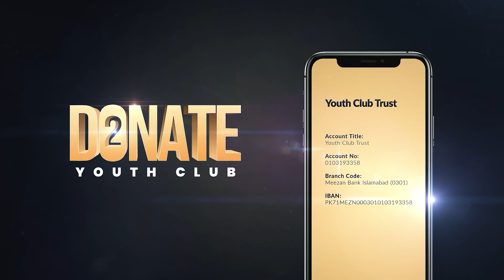On the Brink of Suicide THIS WILL MAKE YOU RECONSIDER Reclaim Positivity . Episode 3 Part 4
credit : youth club
speaker : Dr Farha zeb